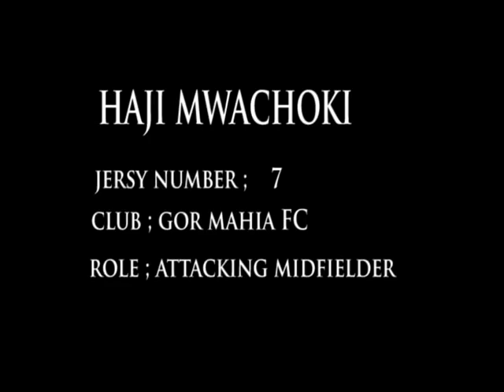haji mwachoki Vs Thika united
gor mahia fc Vs thika united fc. highlights and commentary